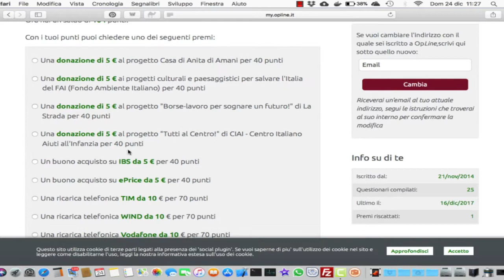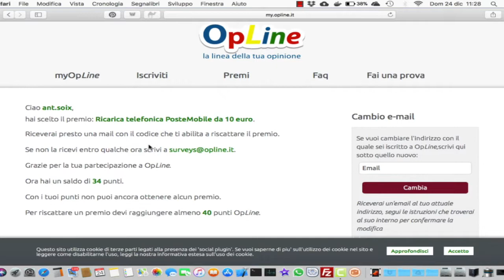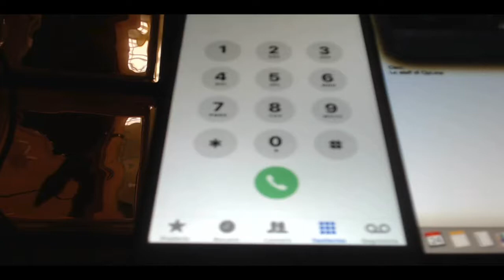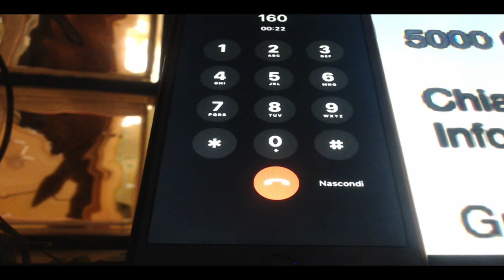Ricarica cellulare di 10€ GRATIS! - OpLine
Tramite il sito OpLine ricevo saltuariamente dei sondaggi al mio indirizzo di posta elettronica al quale rispondendo accumulo dei punti.
Con i punti accumulati è possibile richiedere sia ricariche telefoniche di 5 o 10 euro, sia buoni ePrice ad esempio, ma anche buoni Amazon da 15€.
Ho registrato mentre ho richiesto il premio, ricevuto l'email con il numero della ricarica e chiamato il 160 davanti a voi.
Purtroppo non è venuta nella registrazione ne la voce, ne il momento in cui ho inserito il codice ne il messaggio di conferma, ma vi confermo di aver ricevuto correttamente la ricarica!